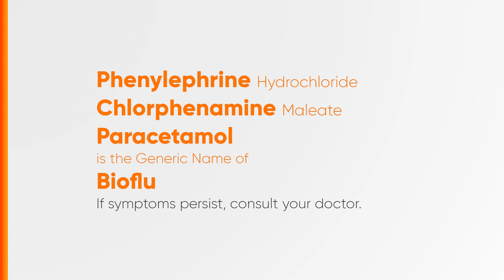Bioflu Radio Ad 2024 37s with Luis Manzano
Ito po ang 2024 Radio Ad ng Bioflu.

DRPS Two 6535: Bioflu Radio Ad 2024 37s with Luis Manzano